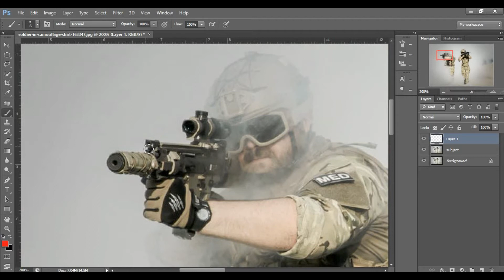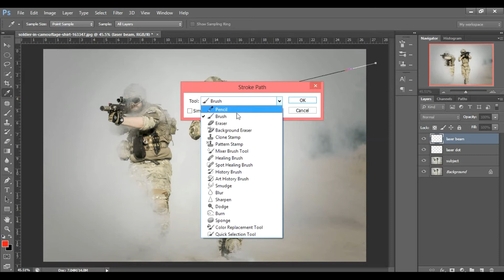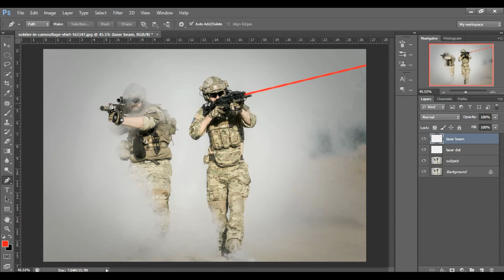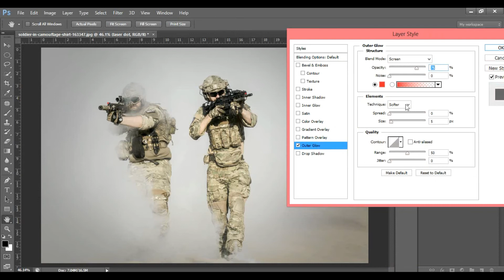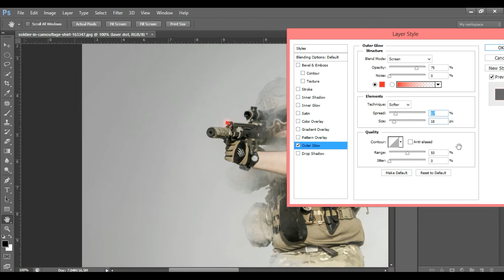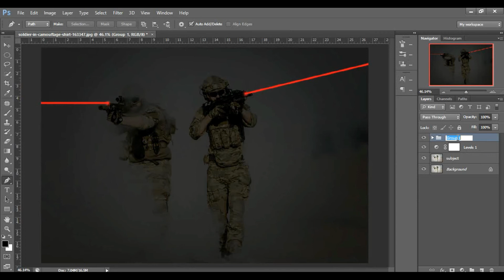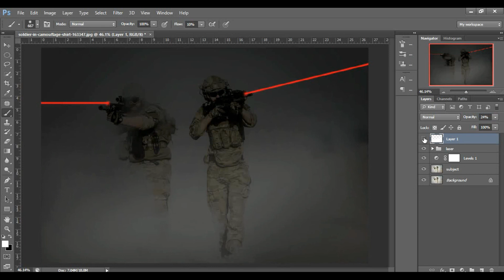Laser beam effect in photoshop||create laser beam in photoshop||tamil||possible pro.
This video is about how create laser beam effect in photoshop and creatively add laser beam in the images in photoshop.simple steps to create laser in photoshop.

Those who are interested in learning photoshop,lets learn and turn our imagination into portrait,It is a new beginning.Help me by subscribe and hit the bell icon for upcoming videos notifications.stay tuned and stay with me.thank you for all..…